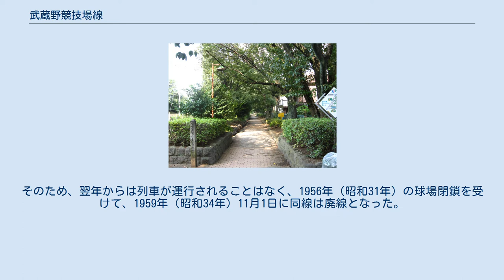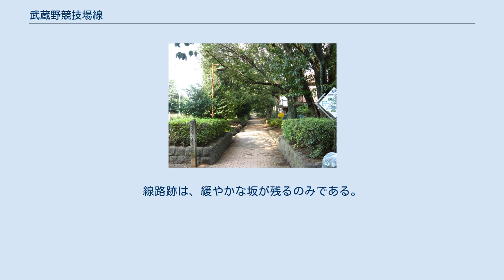武蔵野競技場線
武蔵野競技場線（むさしのきょうぎじょうせん）は、かつて日本国有鉄道（国鉄）が運行していた中央本線の支線の通称である。
 第二次世界大戦後の1951年（昭和26年）4月14日、当時の国鉄中央本線の支線として武蔵野競技場線三鷹 - 武蔵野競技場前間 3.2 km が開業した。
1950年（昭和25年）5月に廃止された旧中島飛行機武蔵野製作所の引込線跡を利用し、1951年に開場した武蔵野グリーンパーク野球場の試合開催日などの乗客輸送を目的としたものである。
当時は野球ブームで、国鉄も1950年のプロ野球二リーグ制成立と同時に国鉄スワローズを設立しており、同球場もプロ野球の本拠地球場を目指していたという説もある。
 しかし、東京都心部からの遠さやスタジアム設備の悪さが問題とされ、当初目論んでいたプロ野球の本拠地招致には失敗したため、球場は単なる競技施設となった。
そのため、翌年からは列車が運行されることはなく、1956年（昭和31年）の球場閉鎖を受けて、1959年（昭和34年）11月1日に同線は廃線となった。
 三鷹駅 - 武蔵野競技場前駅 廃線跡のグリーンパーク遊歩道 跡地はほとんど遊歩道になり、所々に名残が残る。
 三鷹市内では廃線跡が「堀合（ほりあわい）遊歩道」に変わり、国鉄保有地との境界だったことを示す「工」マークの境界杭がたくさん残る。
当時の橋台を再利用した「ぎんなん橋」で玉川上水を越えると武蔵野市に入り、「グリーンパーク遊歩道」に名を変える。
整備が進み境界杭がないまま、井の頭通りを越え、しばらく進むと関前高射砲跡、関前公園が途中にあり、周辺は当時の鉄道柵や境界杭が残る「グリーンパーク遊歩道」が終わると武蔵野中央公園脇の小道に入り、さらに進むと都営アパートの敷地になり、武蔵野ガリレアとの境界のところに赤いペンキが塗られた境界杭が2つ残る。
終点の駅舎跡は分譲マンションの武蔵野ガリレアに変わった。
 境浄水場への引き込み線の跡が、対称的に武蔵境駅側から伸びている。
 武蔵野グリーンパーク野球場跡地は、日本住宅公団が土地を買い、現在は武蔵野緑町パークタウンというマンションになっている。
線路跡は、緩やかな坂が残るのみである。